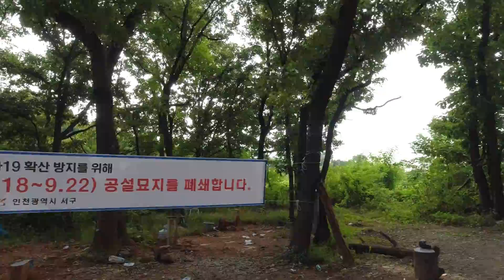Incheon Subway 2nd Route : Gumdan 4 Geory to Seogu Office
I DRIVE YOU SEE
Driving in Incheon, South Korea!

Let’s go for a drive and sightseeing!

* Map : Naver Map
* Camera : DJI OSMOACTION
* Car : KIA K3(CERATO)